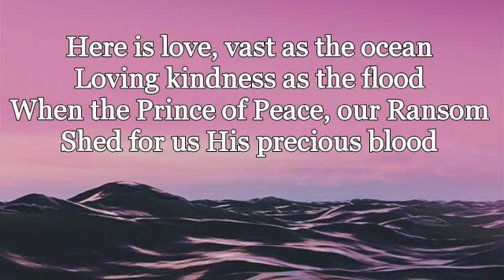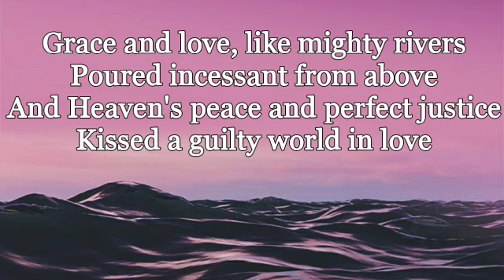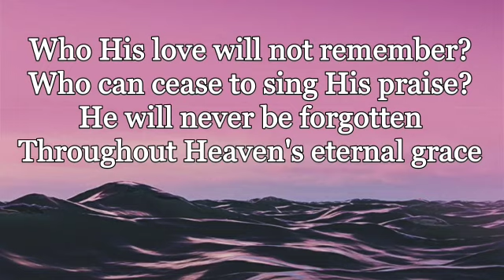Here Is Love Vast As The Ocean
Had recorded this beautiful Hymn last year. Just came across the song and thought of uploading it.

Ephesians 3:18, NLT: "And may you have the power to understand, as all God's people should, how wide, how long, how high, and how deep his love is."